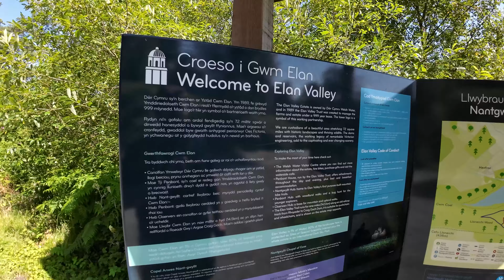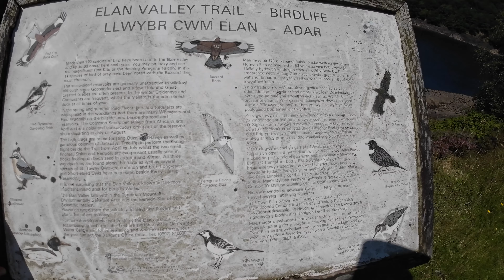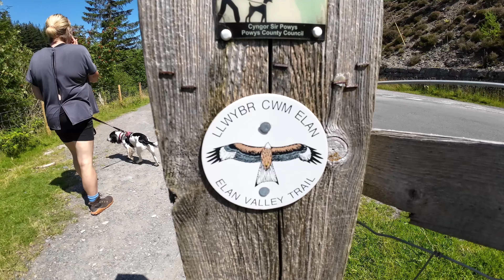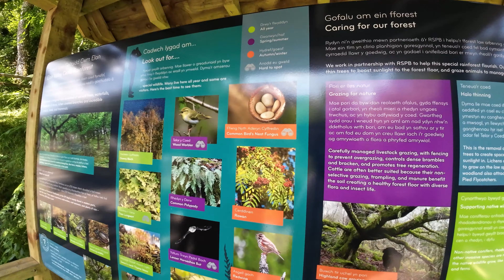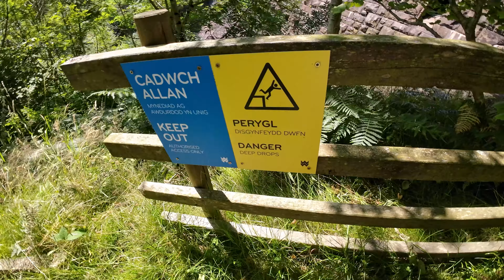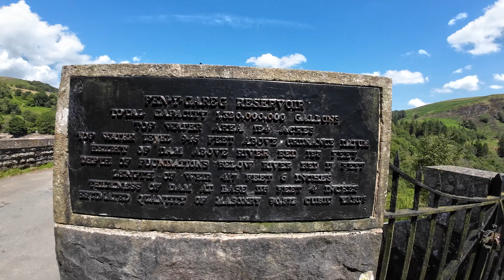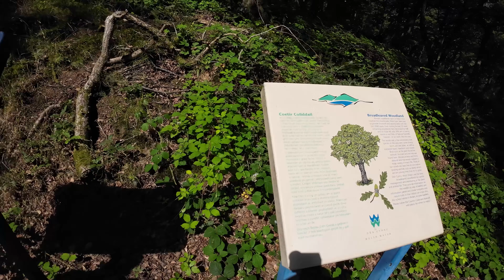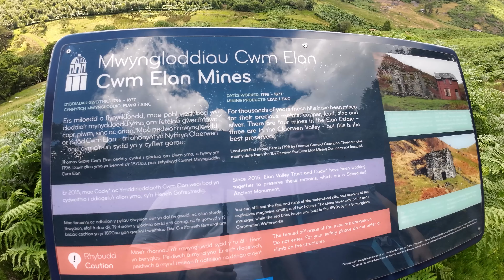Elan Valley Hike | Pen y Garreg Dam | Cwm Elan Mines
This video is dedicated in memory to Spy. Who enjoyed many adventures with Dana and was a good boy who loved to pick blackberries. 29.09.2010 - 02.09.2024

Dana, Tulip and myself hike and explore the Elan Valley in the heart of Wales.

0:00 Hike
6:24 Pen y Garreg Dam
11:33 Holiday Cottage
14:16 Cwm Elan Mines
20:52 Done Footage
22:43 Back on the trail
25:41 In memory of Spy